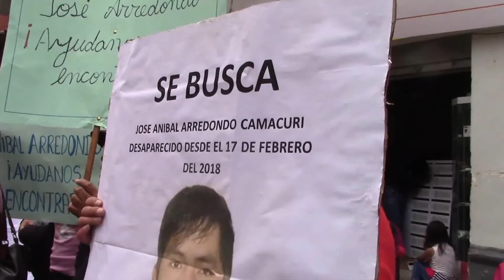HUANCAYO: JOVEN VA A DISCOTECA Y DESAPARECE